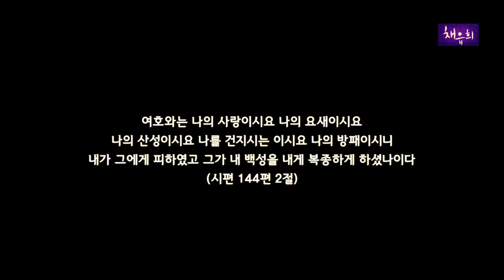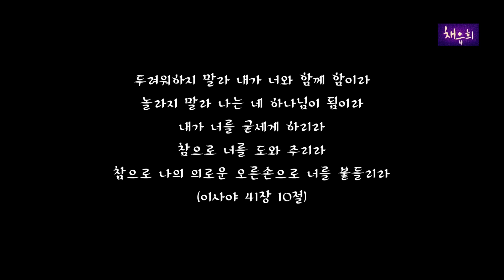Don't be afraid - CHAE YU HEE TRIO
Performed by CHAE YU HEE TRIO